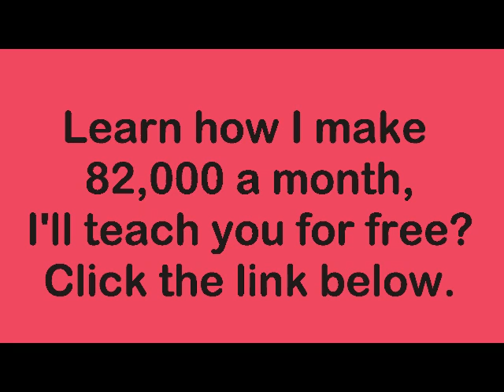Bow Down (I Been On) - Beyonce